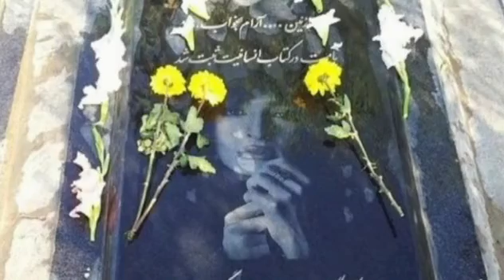رضا داوود نژاد: نامه ای گرفتم که در آن...🥺😱رضا داود نژاد بعداز هشت سال راز مرگ عسل بدیعی رافاش کرد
عسل بدیعی بازیگر سرشناس کشورمون که در ۱۲ فروردین ۱۳۹۲ از دنیا رفت و توانست با اهدای هفت عضو از اعضای بدنش به هفت نفر زندگی دوباره ببخشد. اما مرگ این بازیگر با حواشی ها و شایعات زیادی همراه بود که رسانه ها هم به این شایعات بیشتر دامن می‌زدند.اما بعد از هشت سال رضا داود نژاد همسر غزل بدیعی خواهر عسل در یک برنامه تلویزیونی راز مرگ این بازیگر را فاش کرد.
رضا داود نژاد گفت.
برای دیدن و شنیدن ادامه این ماجرا لطفا با ما همراه باشید.

♥️سلام دوستان من مهسا هستم .به چنل حواشی هنرمندان خوش اومدین. تو این چنل قراره اتفاقات و حوادث و هر چیزی که به هنرمندان و سلبریتیها و افراد مشهور ربط داشته باشه رو براتون ویدیوشو بسازم.پس اگه از این نوع موضوعات خوشتون میاد لطفا:
 کانال ما رو سابسکرایب کنید🙂
ویدئوهای ما رو لایک کنید🙂
حتما نظراتتون رو کامنت کنید🙂
و ما رو به دوستان خودتون معرفی کنید🙂
درضمن اگه کسی مدنظرتون هست که درموردش بدونید به ما بگید تا حتما ویدیوشو براتون بسازیم😊

⛺️آدرس چنل ما:
حواشی هنرمندان
حواشی سلبریتیها
حواشی بازیگران
حواشی خوانندگان
حواشی فوتبالیستها
هنرمندان قبل انقلاب
بازیگران زن ایرانی
بازیگران مرد ایرانی
سلبریتیها
فوتبالیستها